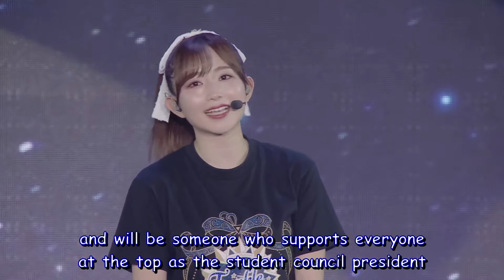[ENG SUB] The Growth of Ren-chan and Nagi-chan [Liella]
These are inaccurate subs, please feel free to correct me if I made a mistake (*_ _)人

Source: Liella 5th live Tokyo Day 2